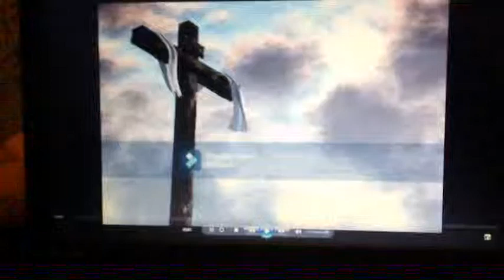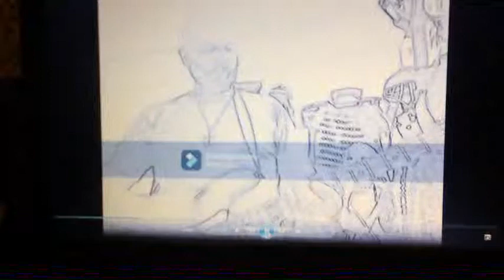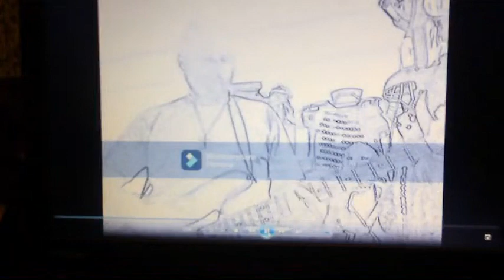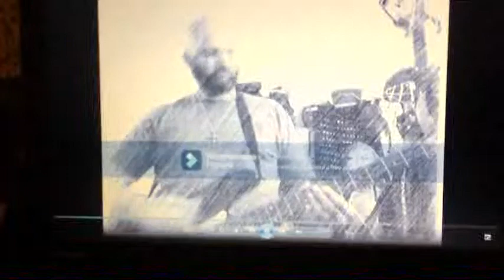Friday Knight Lights part 64: Equipped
We have heard it said God equips the called, He doesn't call the equipped. What does that mean? There are numerous stories of people in the Bible that were not equipped when they called, but God used them for His glory. We will take a look at these stories and how this applies to us in our lives.
Exodus 4:11-14
Joshua 6:1-5
Judges 6:14
Judges 7:1-3, 7:22
1 Samuel 17:4-7, 17:37-40
Jonah 1:1-3